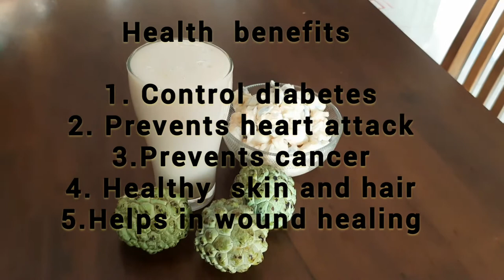How to Make Sitaphal Shake || Easy Custard Apple Milk Shake Recipe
Learn how to make sitaphal sake in easy way. Sitaphal shake is very easy to make and it has lots of nutrition values